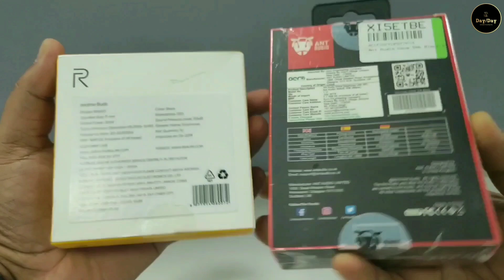Realme Buds Vs. Ant Audio Wave 506 Earphones_Which is Better?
Hi everyone,

On today video I have compared the two budget oriented earphones, one is from realme Buds and another is from Ant Audio Wave 506.

So let's find out which is better for you...

And I came to conclusion that, realme has good built quality on this price but some why Ant provides Better Bass Boosted experience. And regarding Ant Audio Wave 506, the built quality is bit okay type and it can be improved but in this package you get lots of extra accessories like a metal box and some of the stickers and it has earhooks come up with the earphone.

Regarding warranty realme gives you only 6 months of warranty where Ant Audio provides complete 1 year of warranty.

So now you can decide according to you reference and which suits more on you...

Buying Link:
Realme Buds:

From Amazon- Realme Earbuds with Mic for Android Smartphones (Black)

From Flipkart- Realme Buds Wired Headset with Mic

Ant Audio Wave 506

DAYbyDAY Tech

Keep supporting and sharing with your friends and family.😊😊😊

Generic 3.5mm Clip On Mini Lapel Lavalier Microphone (Black)

Realme 2 Pro (Blue Ocean, 64 GB)-